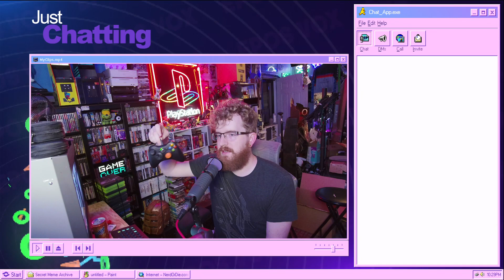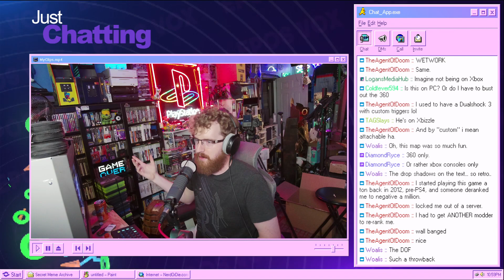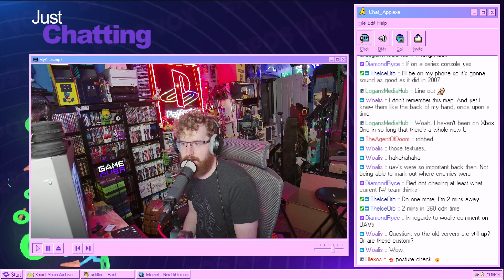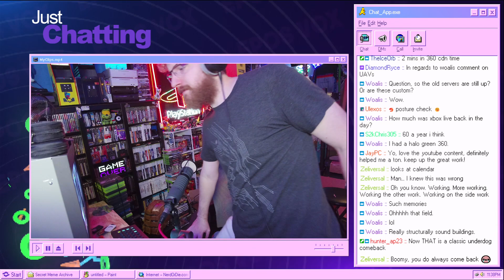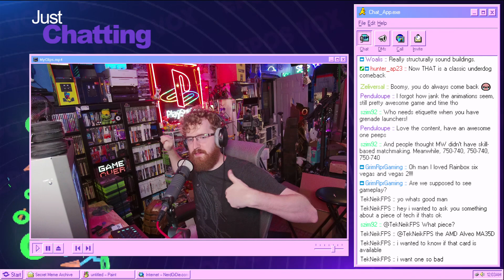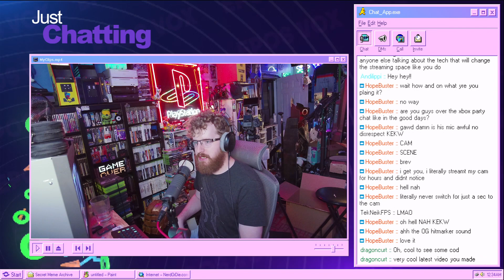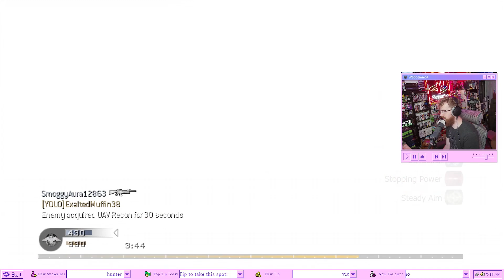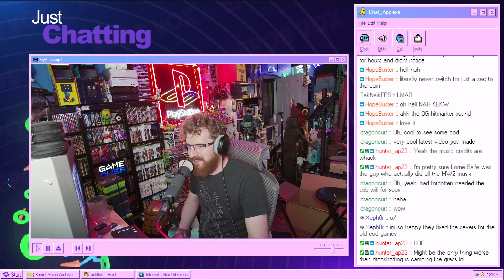The most meaningful stream I've ever done (Ok.. second most)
CoD4 streamed live on July 25, 2023 with IceOrb.
📮 Shipping: EposVox
303 East Court Ave # 459